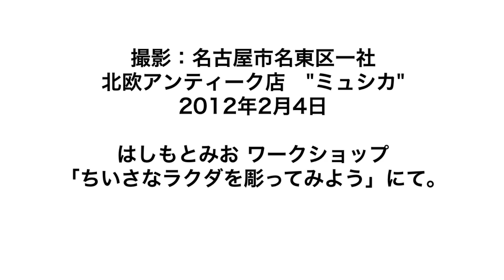Let's try to make a tiny sculpture of Dromedary!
ちいさなラクダを彫ってみよう！
はしもとみおの木彫りワークショップ

ちいさなクスノキを使って、動物の彫刻に挑戦、
今回は、ヒトコブラクダを３時間でつくりました。